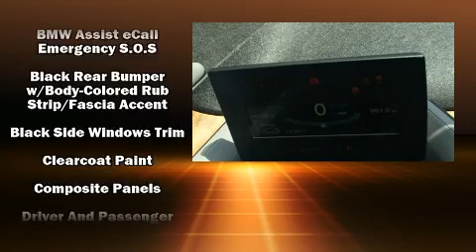2015 BMW i3 in Houston, TX 77002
You can expect a lot from the 2015 BMW i3. With less than 10,000 miles on the odometer, this vehicle is constructed with the discerning driver in mind. Comfort and convenience were prioritized within, evidenced by amenities such as: speed sensitive wipers, an automatic dimming rear-view mirror, heated seats, tilt steering wheel, power door mirrors, cruise control, and a split folding rear seat. Everything is where it ought to be, from the dashboard controls to the door locks and window controls. Storage solutions are integrated throughout the interior, demonstrating thoughtful attention to detail. Take assurance in side curtain airbags, providing head protection in the event of a severe collision. Our aim is to provide our customers with the best prices and service at all times. Stop by our dealership or give us a call for more information.